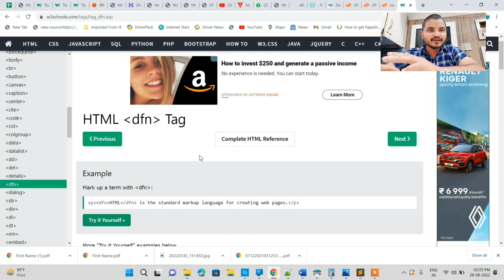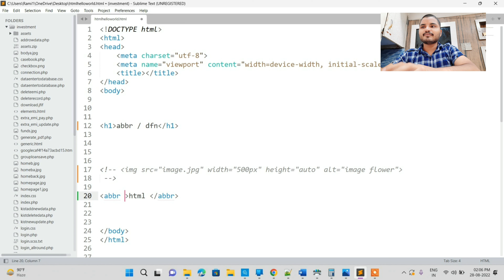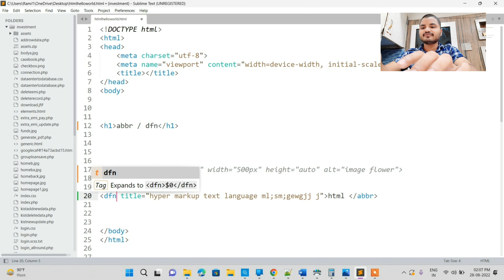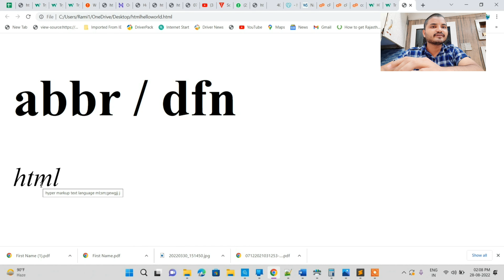HTML Tutorial for Beginners - 07 - abbr and dfn tag in html in hindi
In this html tutorial in hindi we lear about dfn and abbr tag in html full explain  in detail in hindi with example code. all video available in this playlist like beginner to advance.
in this html tutorial  we learn what is abbr tag and dfn tag in html , how to use tag in html and create a website.

abbr tag in html
abbreviation tagalog
abbr tag in html in hindi
abbr tag in hindi
html
htmlcss
html tutorial
html tutorial for beginer
hindi me html
website kese banaye
html me code kese kare
html ke bare me
html abbr tag
css3
html5
html video
html video in hindi
html tutorial video in hindi
dfn tag in html
dfn tag in hindi
dfn tag in html in hindi
html dfn tag in hindi